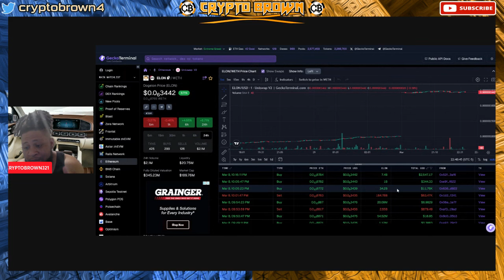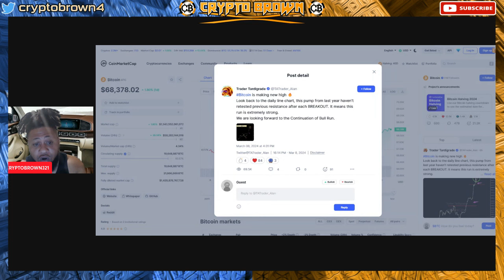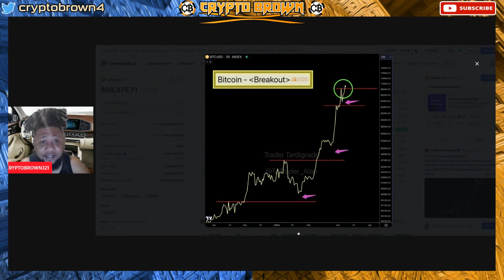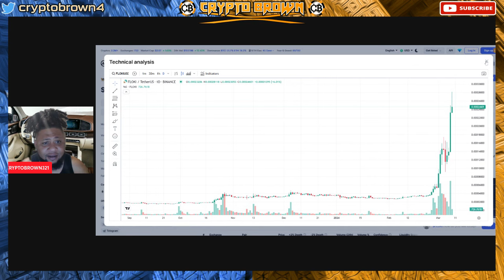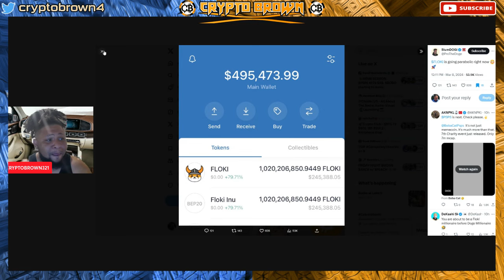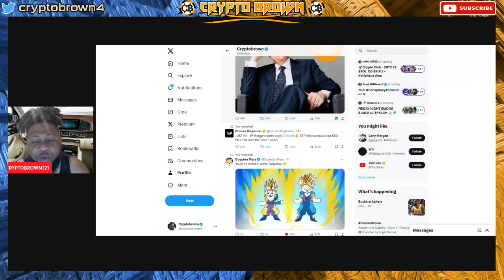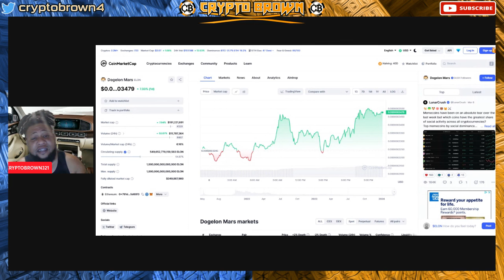I CAN'T BELIEVE THIS ! - DOGELON MARS IS ABOUT TO DO WHAT FLOKI DID!? SHIBA INU HAS NOTHING